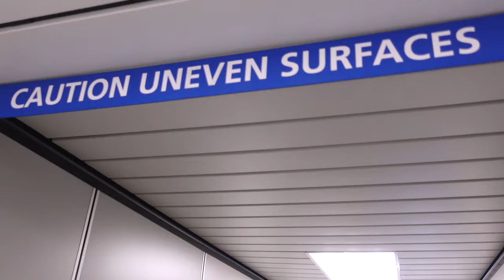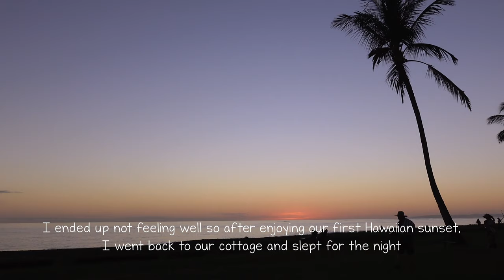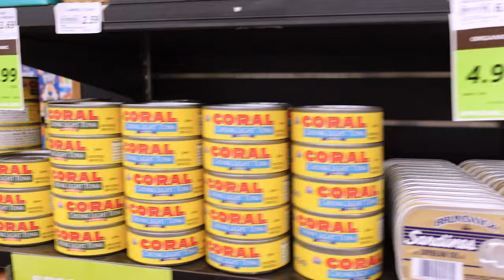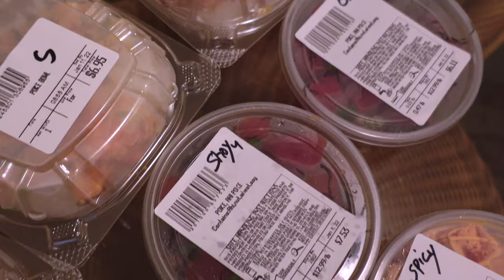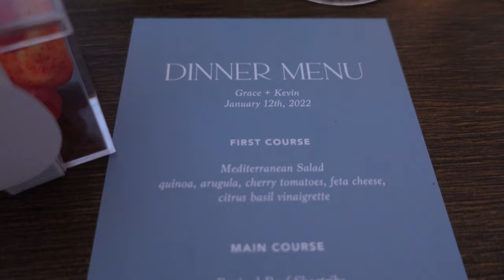first time in Kauai for bestie's wedding 💍 part 1 🏝 hawaii vlog 2022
First time every visiting Kauai and it was for one of my closest's friend's wedding!! Back in mid-January, my friends and I made a trip to Kauai. This is also one of my first friends to get married and I could not be happier for the beautiful couple. Thanks to them, I finally got to visit another island of Hawaii, aside from Oahu.

I am finally getting around to editing and uploading the vlogs from this trip with my friends so I hope you enjoy this new vlog series!

00:00 introducing my friends
03:46 Waimea Plantation Cottages tour
06:30 poke poke poke (amy + friends vs food)
08:05 unofficial bridal party duties
10:25 before the wedding prep
14:01 wedding time

Late Nights by Daxten
Coconut Cove by Rymdklang Soundtracks
Summer Feelings by Onda Norte
Copacabana by Onda Norte
After a While, Smile by Sum Waves
I Won't Be Turned (instrumental version) by Sylvia Peyton